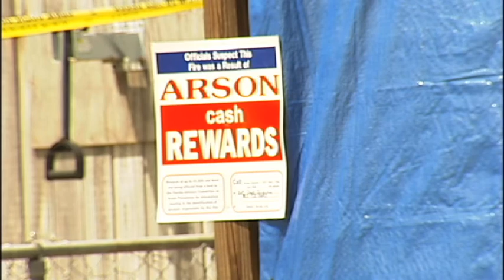SNN: Mobile Home Destroyed by Arson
A mobile home in Nokomis was destroyed by arson over the weekend